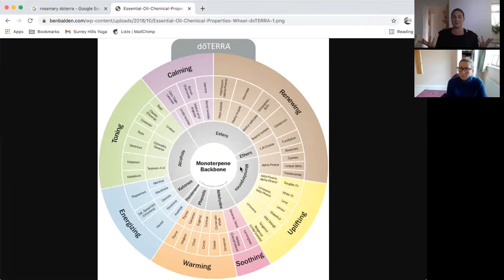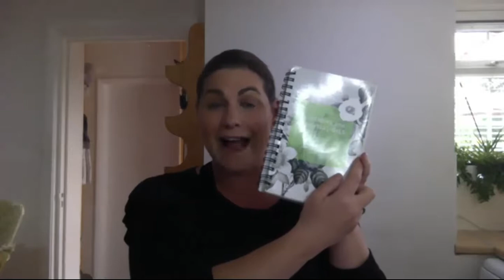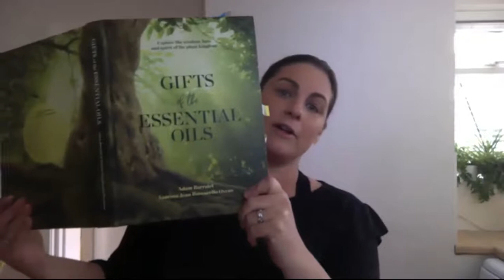Rosemary Oil - Simple Daily Habits